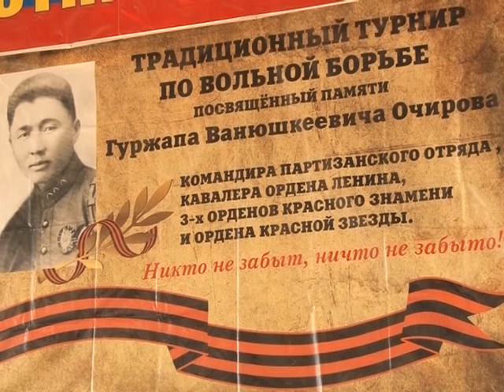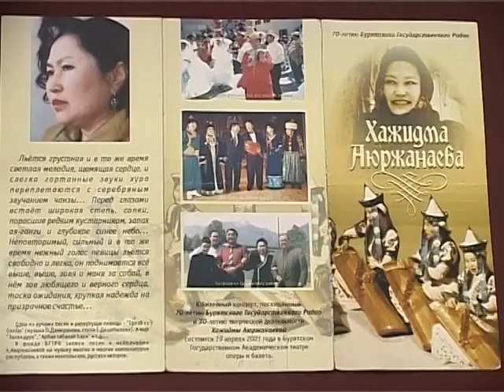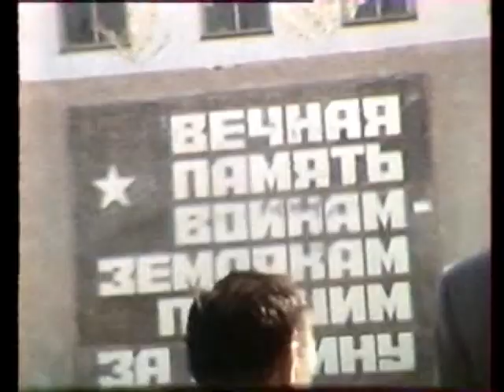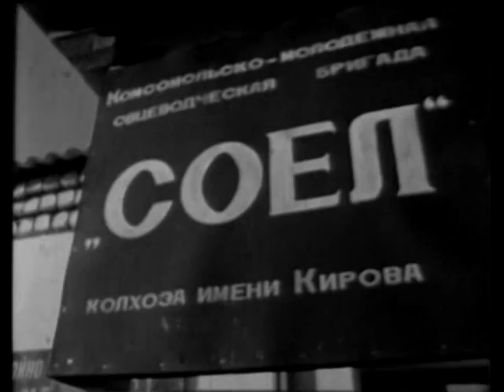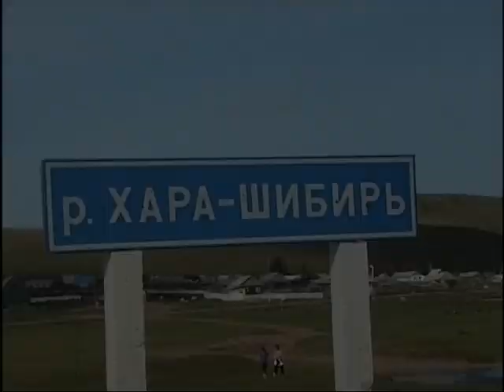"Мунгэн сэргэ" 02.04.16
Гурожап Очировай дурасхалта бyхэ барилдаанай тэмсээн; Х. Аюржанаева.